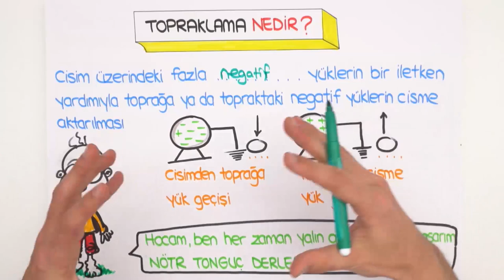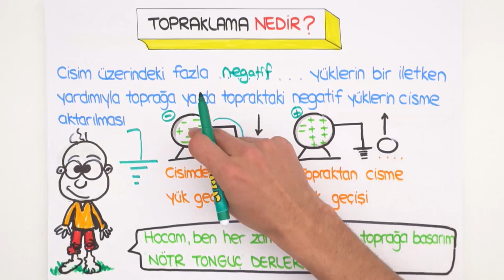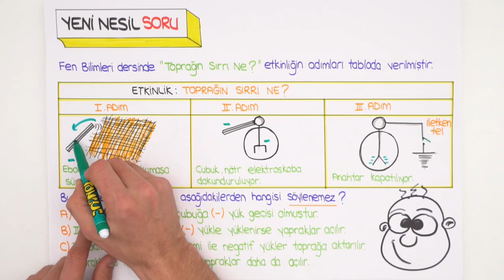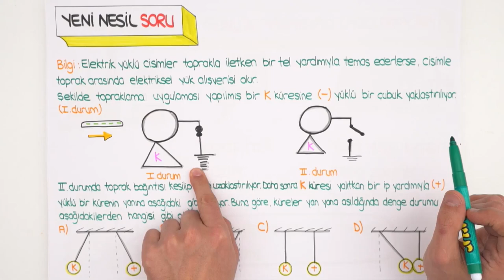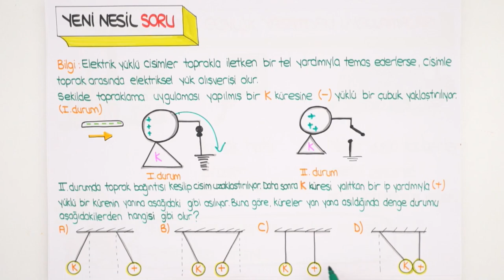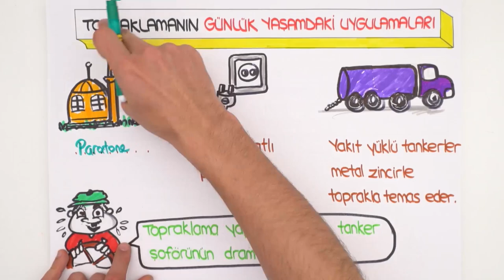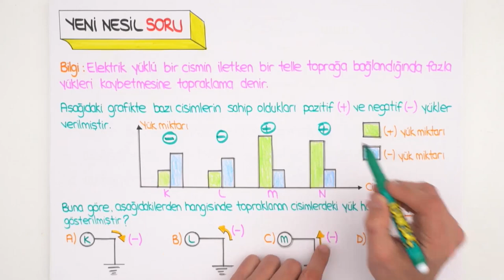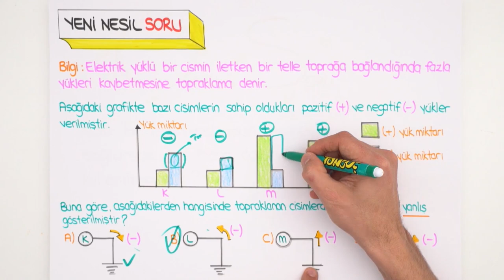Topraklama | LGS Fen #2022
Konuyu pekiştirmek ve ödevlerini tamamlamak için👇
2022LGS Kampı dönem boyunca canlı yayınlar, yeni nesil soru çözümleri, kamplar, LGS Günlükleri ve motivasyon videoları ile seninle! Bugünkü dersimiz, Fen dersinin en önemli konularından "Topraklama" Hazırsan başlıyoruz 🚀